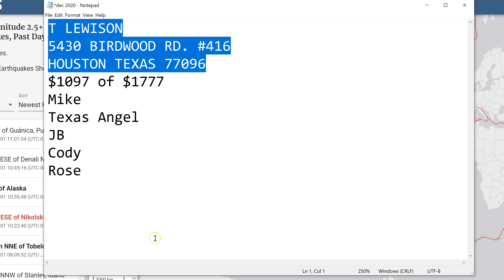6.3 Earthquake in Alaska.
2020 just keeps on 2020ing.
God bless everyone,
T LEWISON
5430 BIRDWOOD RD. #416